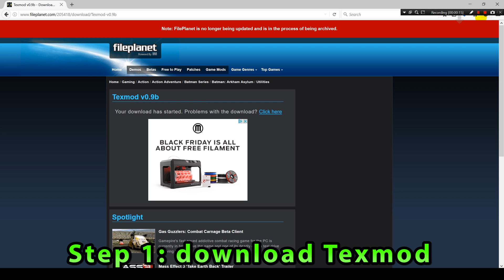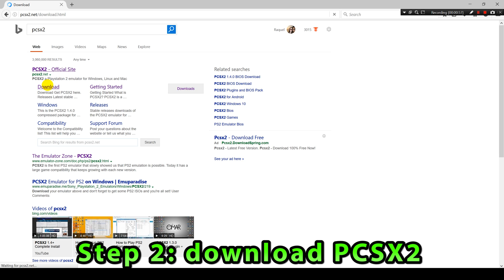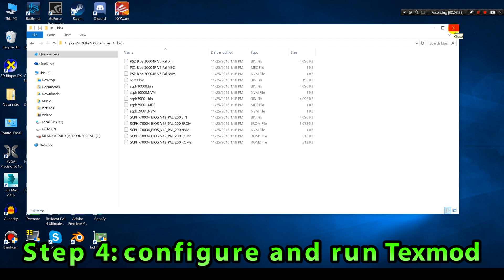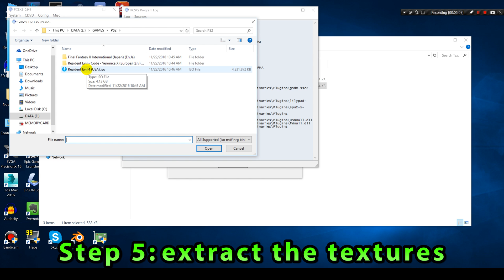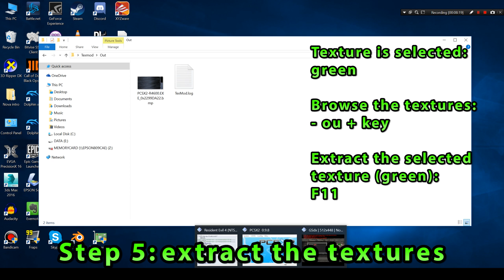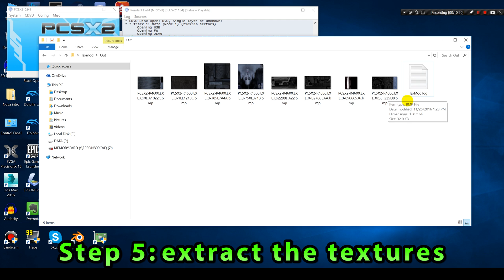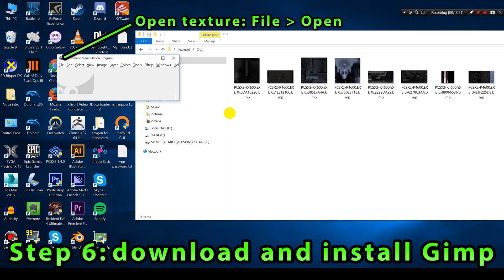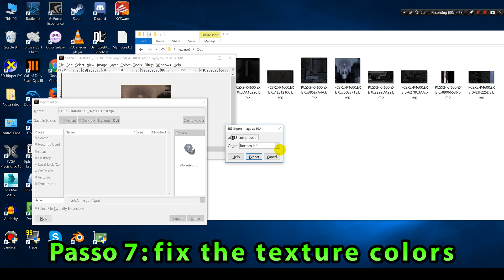Tutorial: ripping textures and 3D models from Playstation 2 games (part 1: textures)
Tutorial: ripping textures and 3D models from Playstation 2 games (part 1: textures). Tutorial in ENGLISH (EN).

In this tutorial you will learn how to rip or extract textures and 3D models from characters or objects from Playstation 2 games. This tutorial is split in two parts (one video per part). In the first part (this video) I will show how to extract the textures, in the next video I will show how to extract the 3D models.